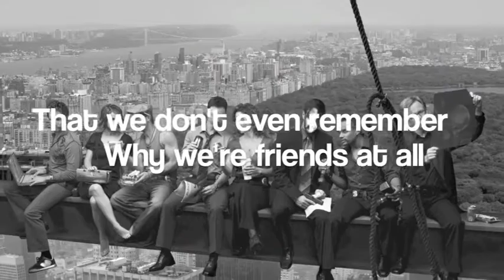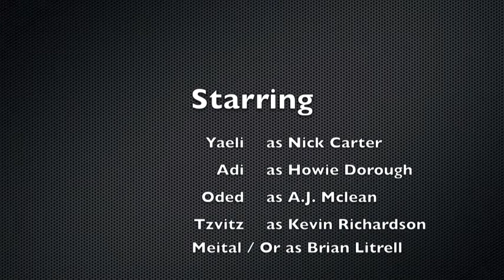Backstreet boys everybody for L. Yukla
Our goodbye movie to Liora